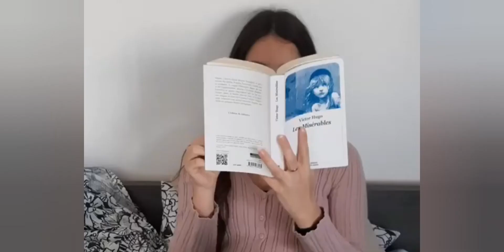La P'tite Librairie de Luna & Juliette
Réalisation d'un projet vidéo autour d'œuvres sur le thème du féminisme en français avec les Secondes.

Les groupes ont choisi un livre, roman graphique ou une BD sur ce thème et ont créé une courte vidéo à la manière de François Busnel dans la pastille TV "la P'tite librairie".
Objectifs du projet :
- Rendre compte d’une lecture par la vidéo
- Approfondir sa culture littéraire, en lien avec une séquence sur le féminisme en littérature
- Développer le goût de lire